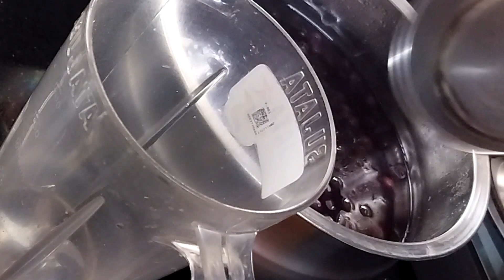special grape juice/ വെന്ത മുന്തിരി ജ്യൂസ്‌